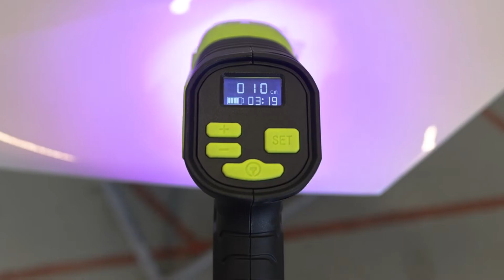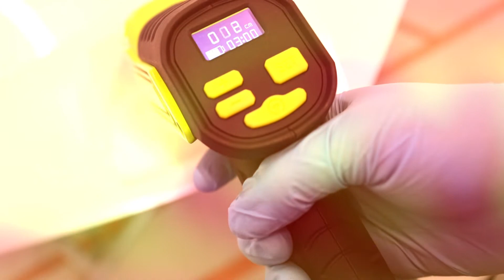Unleash the power of UV curing with our Curing Lamp 💪🔦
Discover the benefits of this high-quality, cutting-edge curing lamp. With super-fast curing times and powerful UV-A intensity, you'll be able to finish your projects quickly and efficiently. Tested on UV paint products from all major manufacturers, this lamp will work for you, no matter what paint you're using.

The active built-in cooling system and ultrasonic distance control make for a user-friendly experience, and the LCD control display gives you all the information you need, right at your fingertips. And when you're done, simply charge your lamp on the charging station for a convenient, organized workspace.